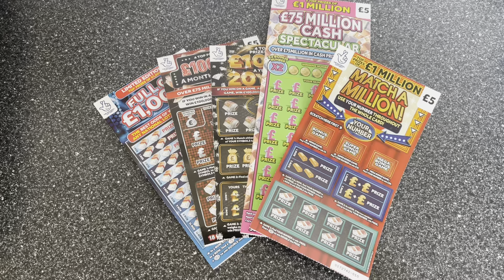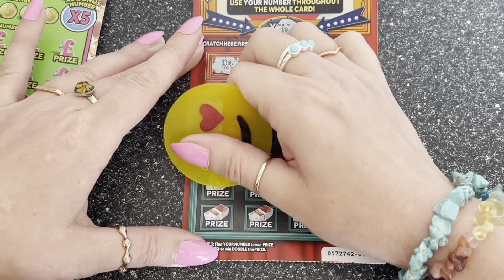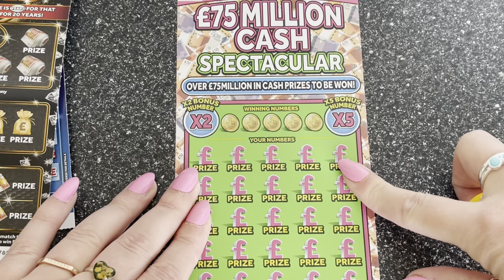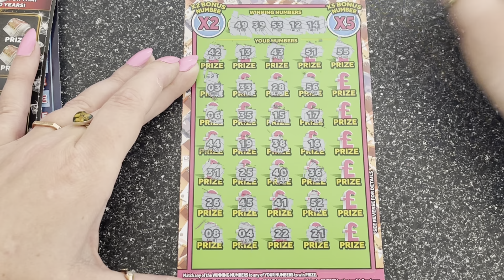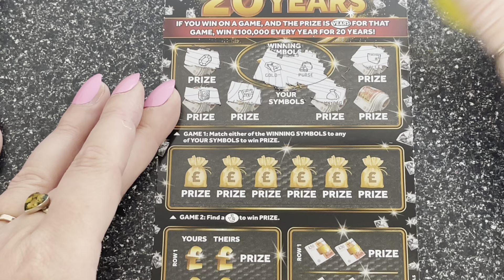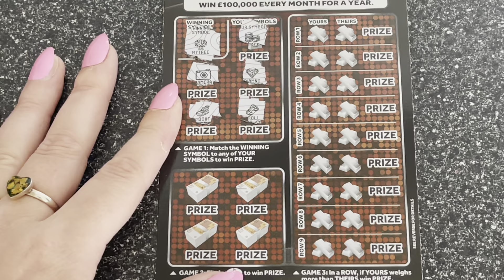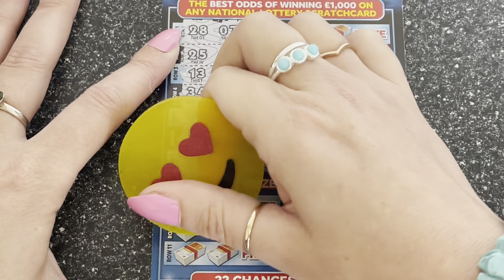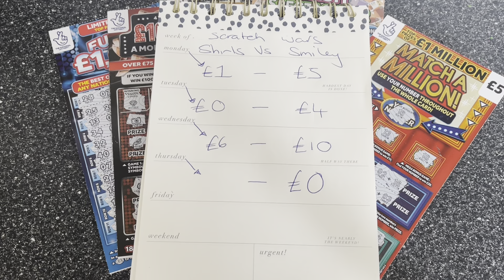💥 Scratch Card Challenge Smiley Vs 1 Shot Shirlene 💥